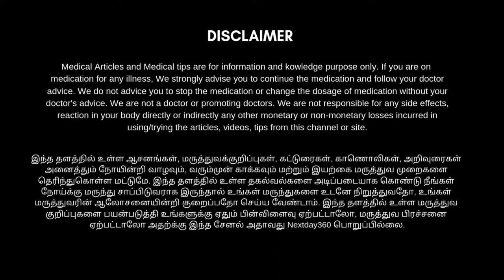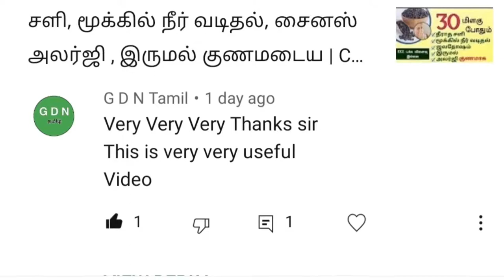கடுமையான காய்ச்சலும் ஒரே நாளில் குணமாக இதை செய்தால் போதும் | Fever home remedies in tamil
கடுமையான காய்ச்சலும் ஒரே நாளில் குணமாக இதை செய்தால் போதும் | Fever home remedies in tamil | Nextday360

காய்ச்சலுக்கு நம் முன்னோர்களால் பரிந்துரைக்கப்பட்ட  கசாயத்தை பற்றி இந்த வீடியோவில் காணவிருக்கிறோம்.

 வேப்ப இலை காம்பு, சீரகம், மிளகு, இஞ்சி, மஞ்சள் தூள் ஆகியவற்றை கொண்டு தயாரிக்கப்படும் இந்த கசாயம் ஒரே நாளில் காய்ச்சலை ஏற்படுத்தக் கூடிய கிருமிகளை அழித்து உடம்பை பாதுகாத்து காய்ச்சலை அன்றே விரட்டக் கூடிய மருத்துவ குணம் கொண்ட கசாயம். இதனை பாரம்பரிய டானிக் என்று கூட சொல்லலாம்.

இதனை எவ்வாறு தயாரிப்பது எப்போது சாப்பிட வேண்டும் என்ற முழுமையான தகவலை காணொளியை பார்த்து தெரிந்துகொள்ளுங்கள்...